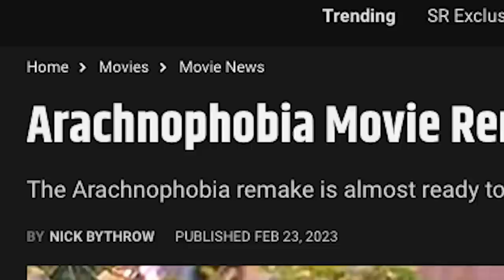WTF Happened To Arachnophobia?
We here at JoBlo are big fans of Julian Sands, so with the news of his passing we wanted to highlight one of our favorites from his filmography. And while he may not have been front and center, his role was a memorable one. And when you add Jeff Daniels and John Goodman to the mix, you get one of the best thrill-omedies of all time (that'll make sense later). So join us as we dive into 1990's Arachnophobia.

written, edited, and narrated by: Tyler Nichols